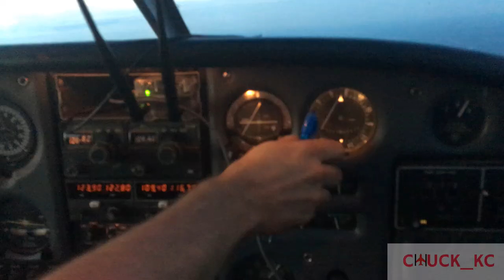Flying Meatloaf (Corgi) to Iowa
Made a trip to pick up a 2-year old Welsh Corgi who needed transport from Kansas back to his original rescue in Iowa. The original rescue specializes in Corgi specific dog training. Meatloaf was a great dog to fly with and very well-behaved. We wish Meatloaf the best at Corgwyn Rehabilitation Sanctuary in Iowa. Thanks to everyone who helped make this trip possible.